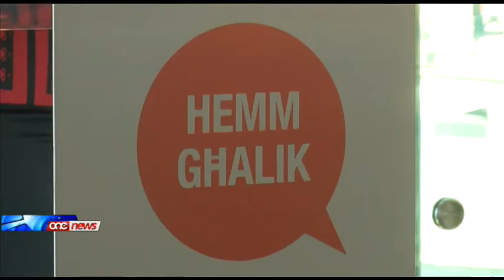Il-Partit Laburista u l-politika għandhom bżonn lil-Marlene Mizzi - Joseph Muscat.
Marlene Mizzi nediet l-kampanja tagħha għall-elezzjoni tal-Parlament Ewropew. Il-Prim Ministru Joseph Muscat fisser kif Marlene Mizzi hija bżonnjuża għal-Partit Laburista u l-politika Maltija.